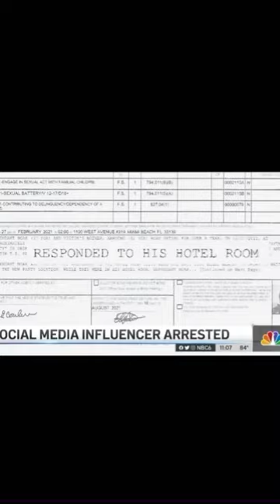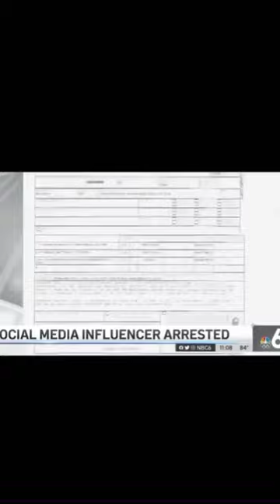Brother Polight Arrested for Allegedly Sexually Assaulting Girlfriend 14 yr old Daughter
say it aint so!!